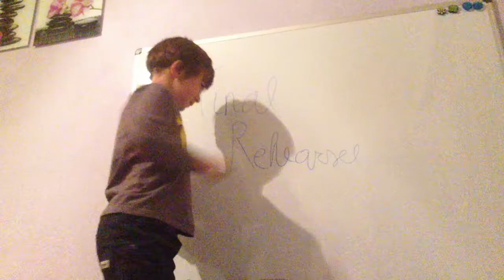"check it out ("VS MVC: Skits!")" Fan Video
Fan video van "check it out"